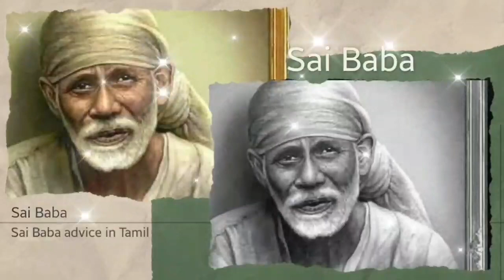Sai Baba advice in Tamil | Sai Baba message in Tamil | Sai Baba blessings daily messages Tamil